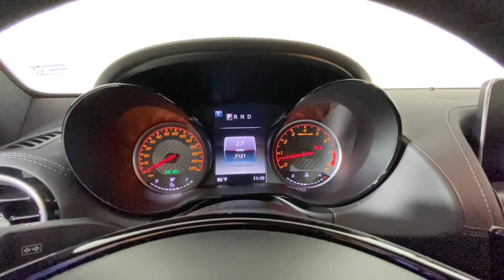2018 Mercedes-Benz AMG GT New and preowned Mercedes-Benz, Atlanta, Buckhead, certified preowned P184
designo Diamond White Metallic Used 2018 Mercedes-Benz AMG GT available in Atlanta, Georgia at Mercedes of Buckhead.
2018 Mercedes-Benz AMG GT R - Stock#: P1846 - VIN#: WDDYJ7KA7JA021671

2018 Mercedes-Benz AMG GT. This R AMG GT is White and has Black Nappa interior. . 2018 Mercedes-Benz AMG GT RbrbrbrClean CARFAX.brbrbrAs a family-owned enterprise, Mercedes-Benz of Buckhead prides itself in offering you exceptional customer service. Our Mercedes-Benz Certified sales staff goal is to treat you to an enjoyable, efficient, and transparent purchase experience, enhanced by our convenient Buckhead location and extensive selection of weather protected new and pre-owned automobiles. Allow us to show you what makes Mercedes-Benz of Buckhead the luxury automobile destination of choice in the Southeast. Enjoy our gourmet Cafe Benz, pamper your Mercedes-Benz in our award winning service department, browse our interactive showroom, and rest assured that serving you is our #1 PRIORITY. Mercedes-Benz of Buckhead...Where People Drive Us!
Navigation system: COMAND,4 Speakers,AM/FM radio: SiriusXM,Apple iPhone AMG Track Pace App,CD player,DVD-Audio,Premium audio system: COMAND,Radio data system,Radio: COMAND Navigation w/Touchpad,Single DVD Drive,SiriusXM Radio with Free Trial Period,Weather band radio,Air Conditioning,Automatic temperature control,Front dual zone A/C,Rear window defroster,Memory seat,Power driver seat,Power steering,Power windows,Remote keyless entry,Steering wheel memory,Steering wheel mounted audio controls,Adaptive suspension,Four wheel independent suspension,Speed-sensing steering,Traction control,4-Wheel Disc Brakes,ABS brakes,Dual front impact airbags,Dual front side impact airbags,Emergency communication system: mbrace,Front anti-roll bar,Knee airbag,Low tire pressure warning,Occupant sensing airbag,Overhead airbag,Rear anti-roll bar,Brake assist,Electronic Stability Control,Exterior Parking Camera Rear,Auto High-beam Headlights,Delay-off headlights,Fully automatic headlights,Rear fog lights,Panic alarm,Security system,Speed control,Auto-dimming door mirrors,Bumpers: body-color,Power door mirrors,Spoiler,Turn signal indicator mirrors,3-Year Map Update,Auto tilt-away steering wheel,Auto-dimming Rear-View mirror,Driver door bin,Driver vanity mirror,Front reading lights,Illuminated entry,Outside temperature display,Overhead console,Passenger vanity mirror,Power Heated AMG Performance Seats w/Memory,Sport steering wheel,Tachometer,Telescoping steering wheel,Tilt steering wheel,Trip computer,Front Bucket Seats,Front Center Armrest,Heated front seats,Nappa/DINAMICA Exclusive Leather Upholstery,Power passenger seat,Passenger door bin,Alloy wheels,Wheels: 19 Fr/20 Rr AMG 10-Spoke Forged Titanium,Rain sensing wipers,Variably intermittent wipers